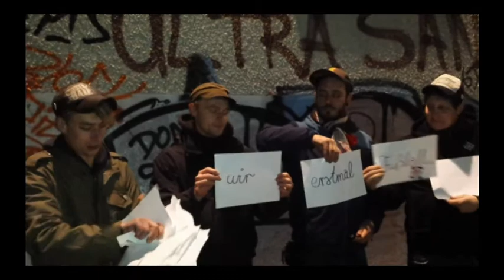Notgemeinschaft Peter Pan@ Rock am Berg Merkers 01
Am 20./ 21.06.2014 findet das IX. Rock am Berg- Open Air im Waldstadion in Merkers statt!!!
Neben Notgemeinschaft Peter Pan treten u.a. Mutabor,  Abstürzende Brieftauben, Rantanplan, Fuckin`Faces, The Offenders, Gloomster, Crushing Caspars und viele weitere tolle Bands auf...